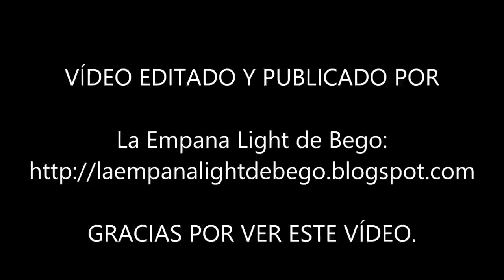Marmitako de Bonito ó Atún Fácil y Jugoso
En este vídeo te explico cómo hago el Marmitako de Bonito ó Atún Fresco. Una receta tradicional muy fácil que está de rechupete. La temporada del Bonito ó Atún es desde Junio a principios de Agosto aproximadamente. Este guiso es perfecto para que el Bonito ó Atún no quede seco y quede muy jugoso. Puedes ver más información sobre la receta visitándola en el blog donde la tienes por escrito y foto a foto en el siguiente enlace:

Si tienes alguna duda o quieres hacer algún comentario sobre esta receta de Marmitako de bonito, hazlo aquí abajo en comentarios y estaré encantada de contestar.

Nos vemos en el siguiente vídeo. Bon Profit¡¡¡